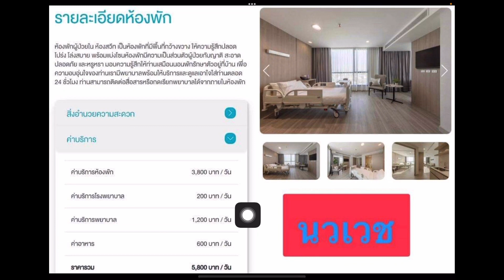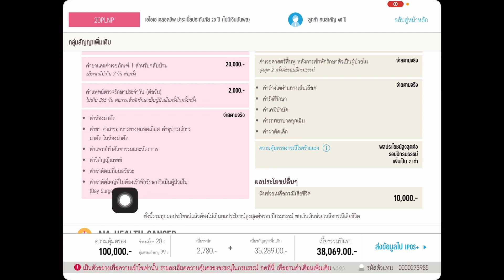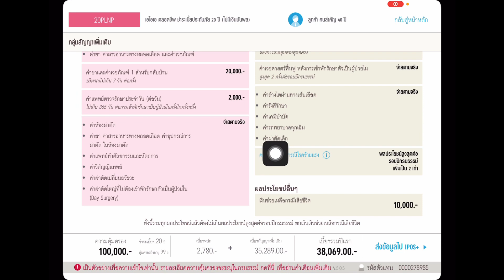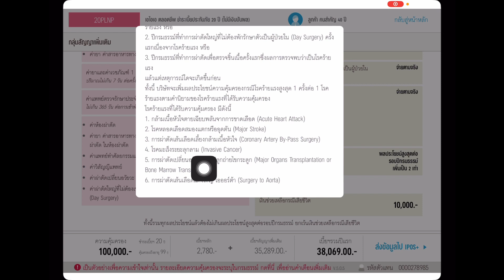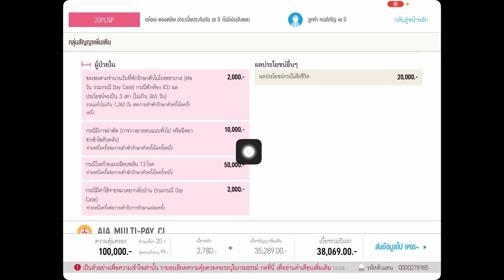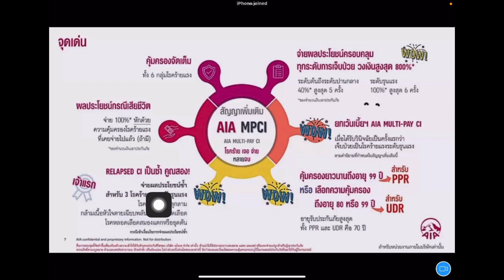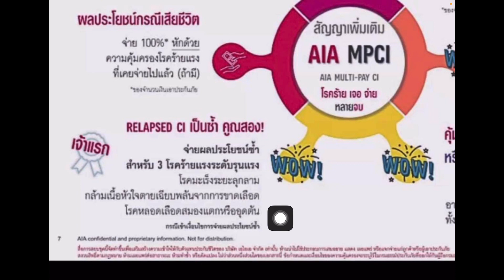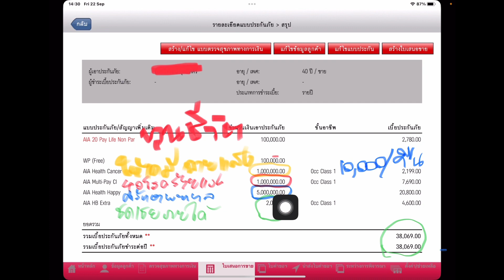hh ค่ารักษา 5ล้าน 👨‍👩‍👧‍👦ชดเชยรายได้ 2,000บ 🥰40โรค1ล้าน❤️ให้เคโมฉายแสงชดเชยเงินสด10,000บ/ครั้ง